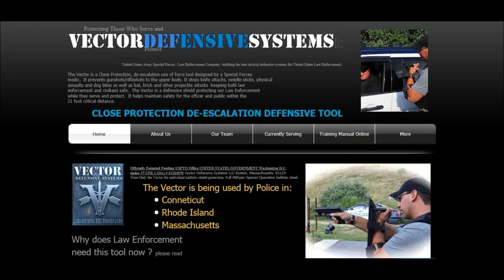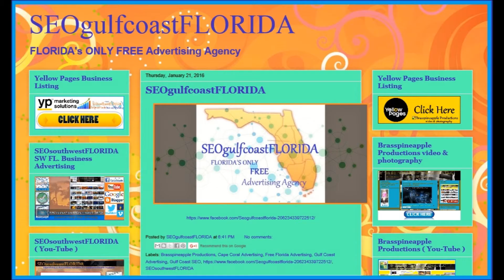THE VECTOR DEFENSIVE SYSTEM / SEOsouthwestFLORIDA Southwest Florida Business Advertising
The Vector is a Close Protection, de-escalation use of force tool designed by a Special Forces
medic.  It prevents gunshots/rifleshots to the upper body. It stops knife attacks, needle sticks, physical
assaults and dog bites as well as bat, brick and other projectile attacks  keeping both law
enforcement and civilians safe.  The Vector is a defensive shield protecting our Law Enforcement
while they serve and protect.  It helps maintain safety for the officer and public within the
21 foot critical distance.

The Vector Shield is a light weight, low profile, close protection, arm secured shield that provides protection to the upper body, face and neck and adds a step to the use of force continuum paradigm.  It provides a protective barrier between police officers and the public in confrontational situations.  It actually de-escalates a situation instead of increasing the chance of injury or death to an officer or civilian. It is the only de-escalation tool available to police today.

The Vector Shield is a defensive tool for Police. It can defend against all hand gun and rifle fire to include 762 and 556 (Green Tips) at close range.

The shield is capable of taking multiple bullet hits without loss of integrity while providing maximum protection against shots to the head, chest, neck and face. This light weight, low profile de-escalation shield was designed for the patrolman to assist him/her on every call.

The Vector's unique Close Protection defensive design makes it the "must have" tool for car stops and building searches being used by patrol officers today. It is worn on your non-firing arm allowing easy movement and operation while giving you life saving protection and assisting you to de-escalate a potentially harmful situation.  It gives you the time you need to make rational, life saving decisions for both you and the public.

In using The Vector, an officer will be protected within the 21 foot critical gap. The Vector allows better communication between the officer and a civilian during an investigation, while still maintaining this safe distance.

The Vector offensively de-escalates combative situations and increases response time so the officer can have the time needed to make a rational response to de-escalate a dangerous situation.

Officers now have a tool so a suspect cannot remove the officer's firearm during a struggle. The Vector can effectively guard the officers weapon and defeat aggressive people that try to breach the Vector's position.

The shield protects the officer defensively. If someone tries to strike the officer, the strike is intercepted by the shield and it uses the person's own force against them.

The officer can now tell people that he/she is putting up a defensive barrier for the civilian's protection and the officer's protection.  In this way the officer is establishing a visual field of protection for both parties involved to respect and maintain.

The Shield can be used to approach the mentally ill, Alzheimer’s patients or combative people keeping both the public and the officer safe without the officer having to draw a weapon, thus de-escalating the potential use of force.

The Vector can be used to defend against attacking dogs or other animals in a humane way alleviating the need to kill the animal.
An officer wearing a Vector will be protected against close knife or spike attacks.

The Vector can deflect projectiles, divert knife attacks, deflect needle sticks and buffer strikes from blunt instruments such as bats and pipes.

The Vector can be mounted onto a car door as a protective barrier and in a moment's notice, it can be lifted to defeat anything from rock throwing to an assasination attempt on an officer's life. It is good for entry teams to use in building searches and can protect an officer’s face from an explosion.

This Defensive Barrier is a PERFECT tool for officers to use while conducting day or night vehicle stops. It allows the officer to get closer to the car while wearing protective body armor so they can conduct their initial assessment safely. While investigating the stopped car the officer is feeling protected by the Vector Shield which is strapped to their non-firing arm and in plain view of the motorist. If the situation during the car stop should turn bad, the officer is protected and able to eliminate the threat with the added protection of the Vector Shield's second to none ballistic armor capability.